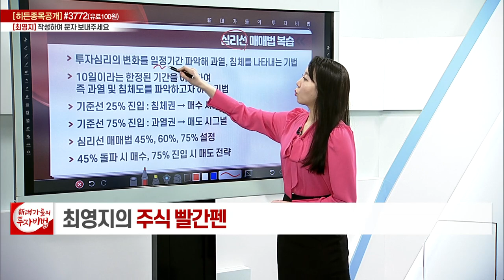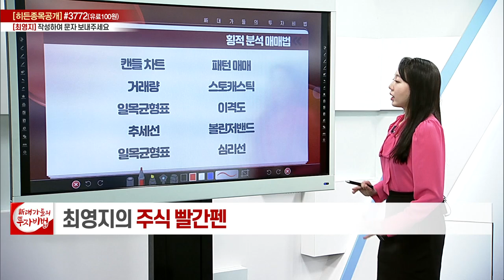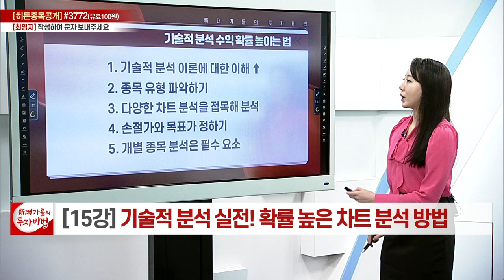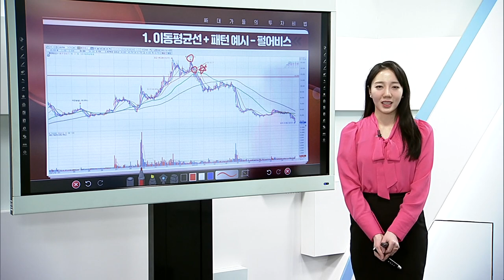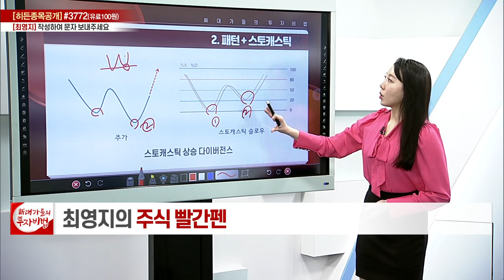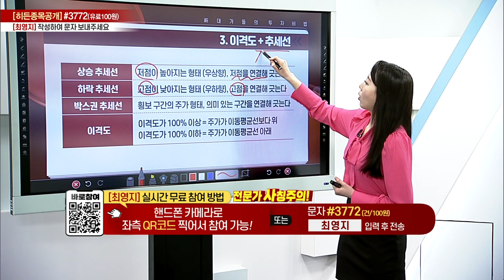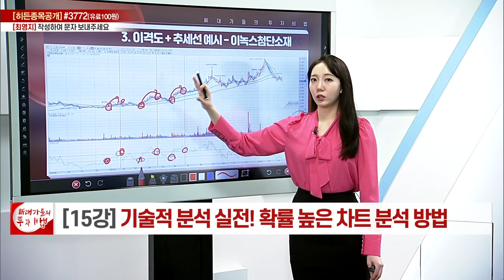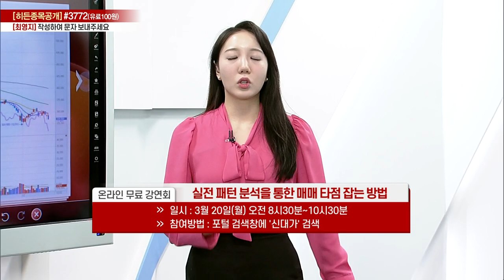기술적 분석 실전_최영지의 주식 빨간펜 15강_대가들의 투자비법 (20230317)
# 기술적 분석 실전